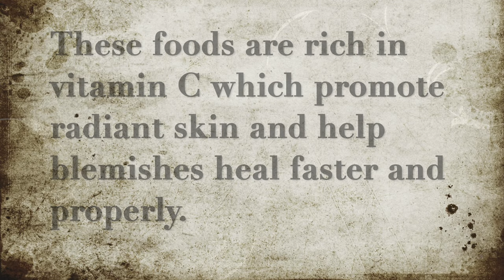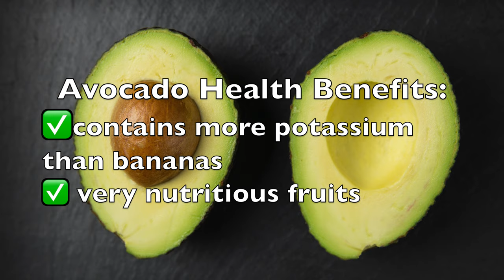Top 10 Super Foods for Healthier and Younger-Looking Skin|Healthy Food For Us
This video you can see what foods you can include in your daily diet regularly for your skin and gives you stronger immune system.

Top 10 superfoods to keep you skin healthier, clearer, and blemish-free are:
✅ carrot
✅tomato
✅olive oil
✅apple
✅watermelon
✅orange
✅kiwi
✅blueberries
✅avocado
✅papaya
all these foods are rich and vitamin c and antioxidant which are very important for our skin.

LAPTOP Used to edit and upload video: MacBook 13 PRO (amazon.com)